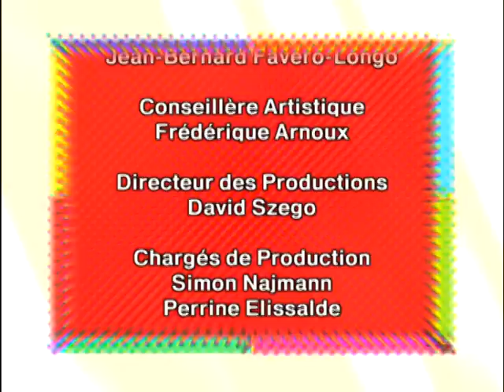Florence Foresti - Anne-Sophie de la Coquillette : Les frites belges - On a tout essayé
Anne-Sophie de la Coquillette : Les frites belges